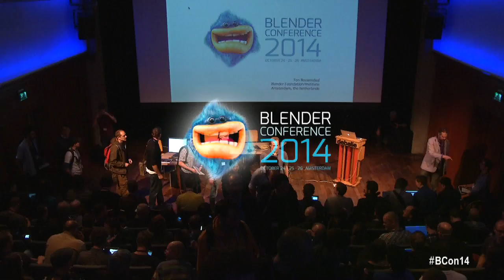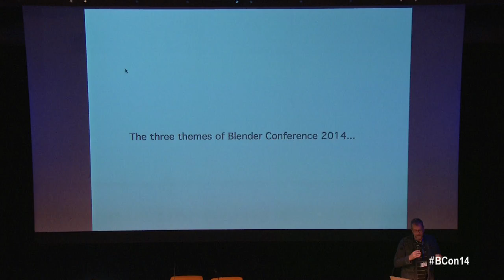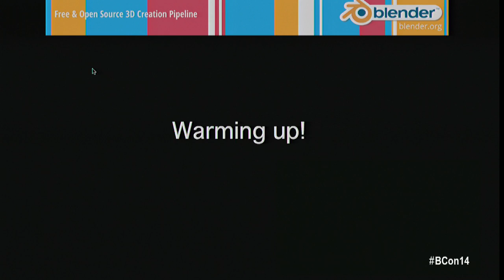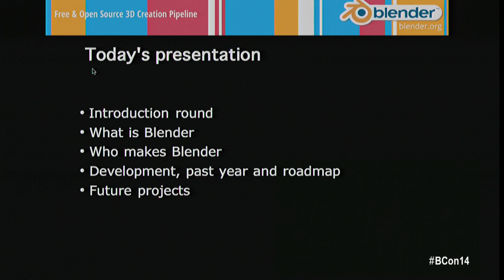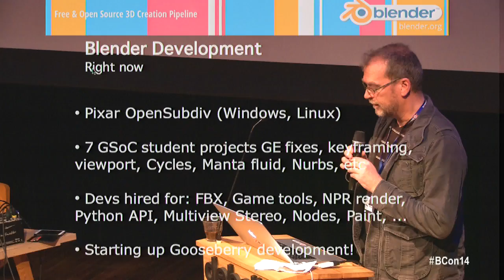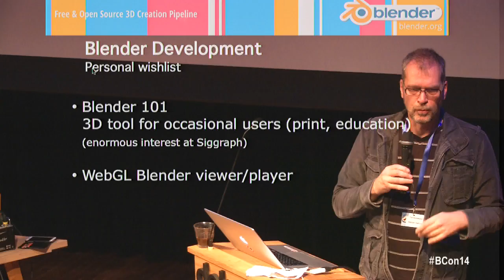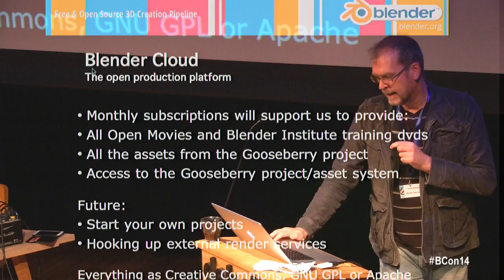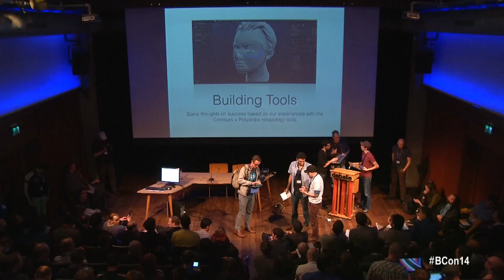Welcome and keynote - Ton Roosendaal - Blender Conference 2014